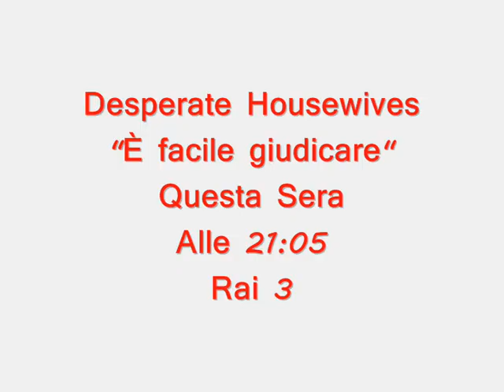Desperate Housewives - È facile giudicare - Anteprima#2 6.05 (Rai 3)